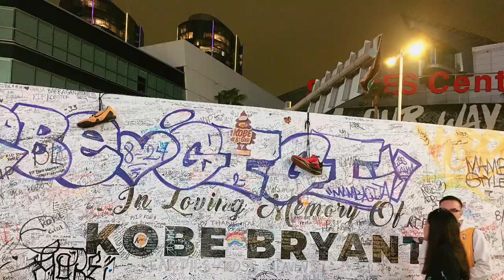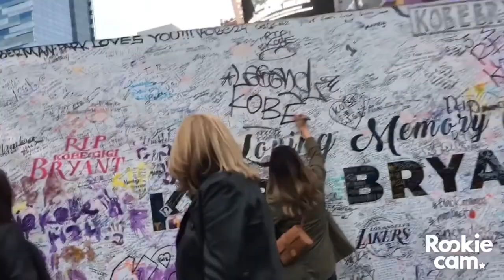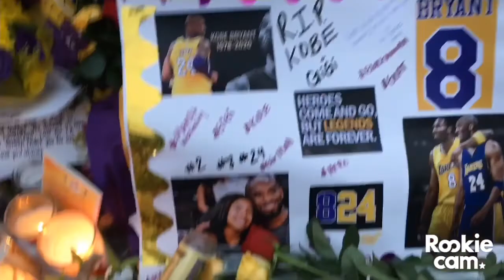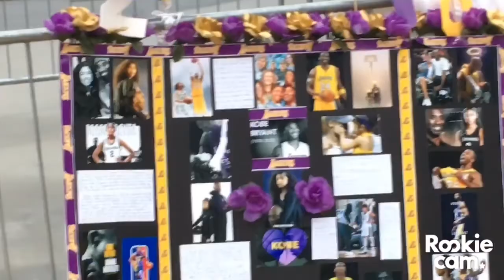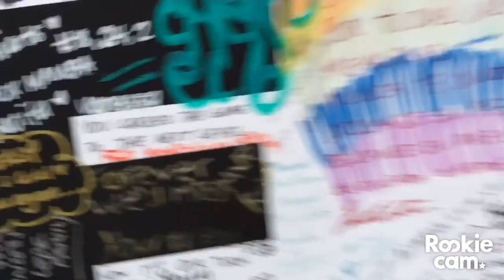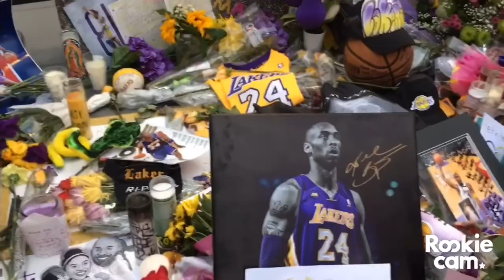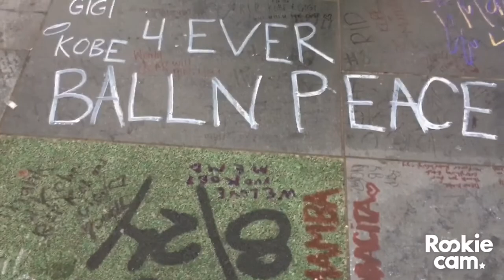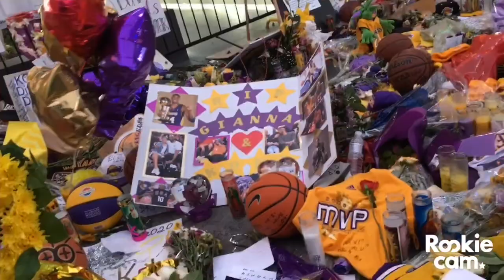#8. Rất đông người đã đến đây để tưởng nhớ Kobe Bryant ❤️❤️❤️